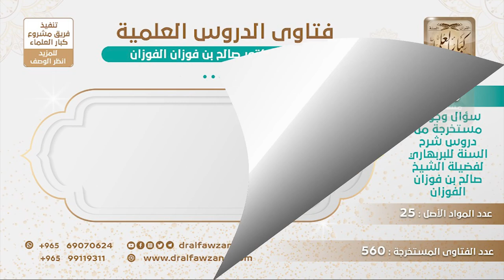[419 -560] هل يجوز تعلم علم المنطق، وما الفرق بين المنطق والفلسفة؟ - الشيخ صالح الفوزان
-"السؤال: هل يجوز تعلم علم المنطق، وما الفرق بين المنطق والفلسفة؟
الجواب: الفلسفة أوسع من المنطق تشمل المنطق وغيره، والله أغنانا بالكتاب والسنة، تعلم يا أخي الكتاب والسنة، ما تريد بالمنطق والفلسفة؟
للاشتراك في قناة الشيخ صالح الفوزان
سؤال وجواب من شرح السنة للبربهاري ( 560 ) مقطع

للاستفسار والإقتراحات والدعم
رئيس الفريق
لمشروع كبار العلماء